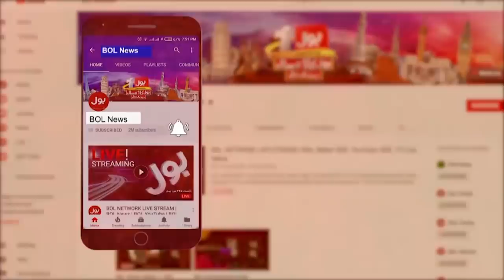Rana Sana aur Pervez Elahi mein Jhagra? | PMLQ vs PMLN | Breaking News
Rana Sana  | Pervez Elahi  | PMLQ vs PMLN | rana sanaullah | Rana | Rana vs pervez elahi | Pervez Elahi news | PMLQ vs PMLN